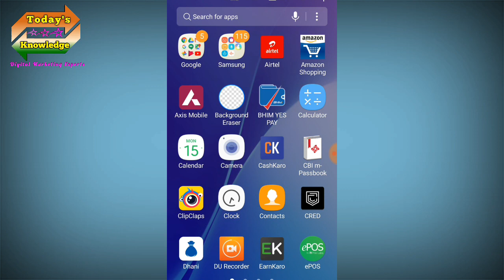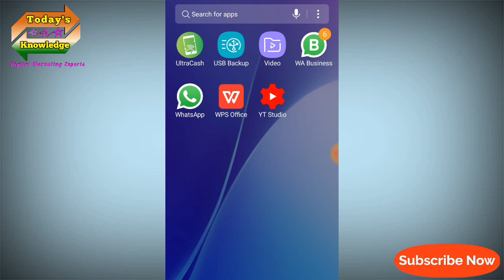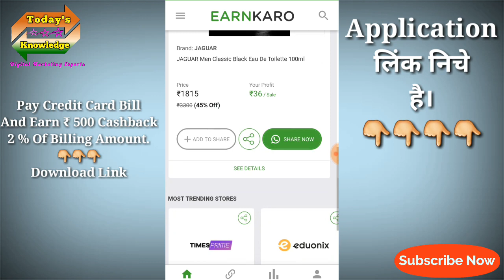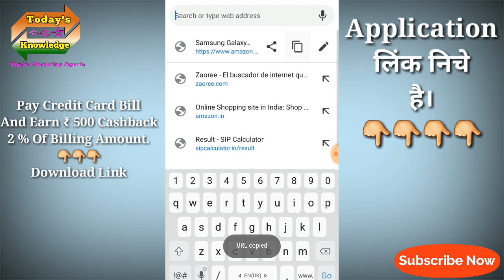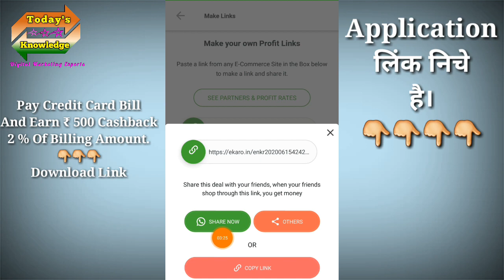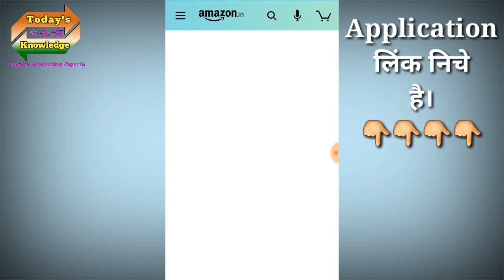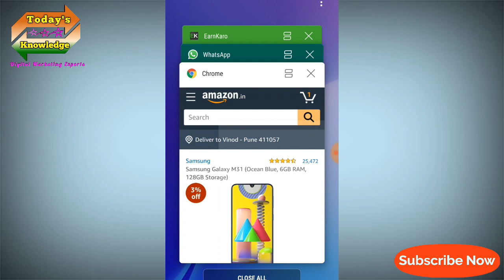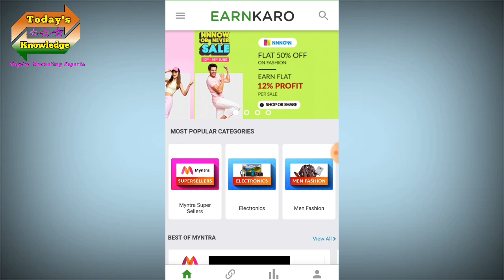How To Earn Money | How To Earn Money From Amazon, Flipkart.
About Video :

Aaj Ki Video Mai maine aap logo EarnKaro se paise kaise  kamaye is ke bare me bataya hai. Dosto Mera Yeh Video Banane Ka Ek Hi Uddesh Hai Ki Aap Logo Ka Jyada Se Jyada Benefit Kaise Ho.

Pay Credit Card Bill and earn Cashback from Cred Download